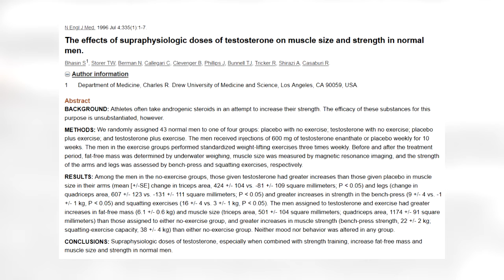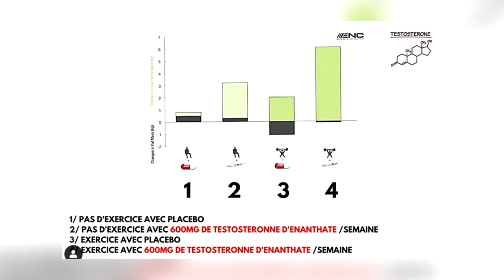DOPAGE : CA FAIT VRAIMENT TOUT ?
ATTENTION : Le dopage est dangereux pour la santé, illégal et sévèrement puni par la loi.

Explication sur le dopage à travers une étude réalisée en 1996 dont je vous mets le liens juste

avec le code "CALIBOY"

-10% sur ton COACHING PERSONNALISÉ par AW COACHING avec le code "CALIBOY"